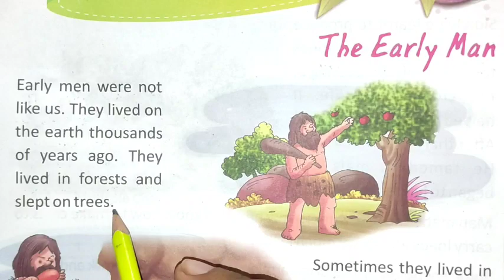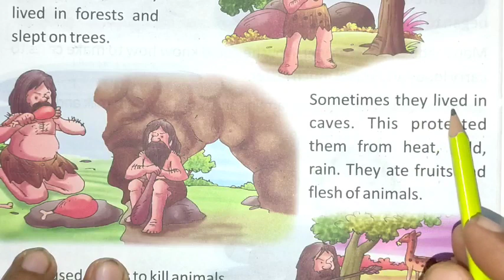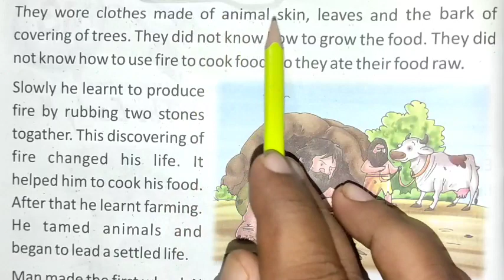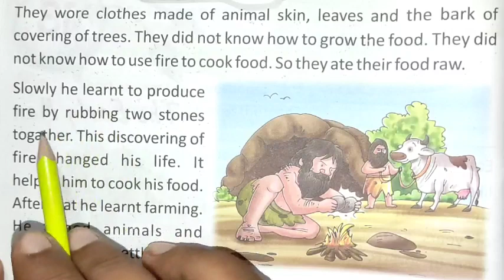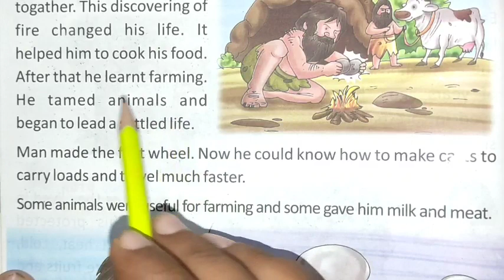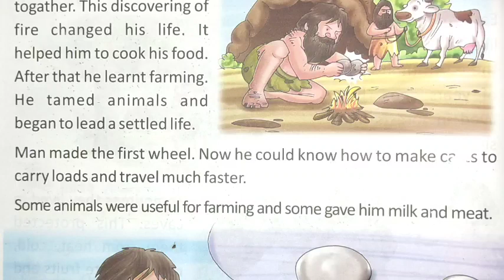शुरुआत से अंग्रेजी पढ़ना कैसे सीखे How To Start Reading English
angreji padhna kaise sikhe अंग्रेजी पढ़ना कैसे सीखें english padhna kaise sikhe

शुद्ध - शुद्ध अंग्रेज़ी पढ़ना सीखें

Angreji padna kaise sikhe

Zero से सीखें English "School" Aise Sikhen Angreji

अंग्रेज़ी सीखने का एक मात्र तरीका The Only One Way To Learn English

शुद्ध - शुद्ध अंग्रेज़ी पढ़ना और लिखना सीखें Shudh - Shudh Angreji padna or Likhna Sikhen

शुरु से अंग्रेज़ी सीखें "Mahatama Gandhi// angreji kaise sikhe

मस्त भाषण स्वतंत्रता दिवस पर Powerful Speech On the Occasion Of Independence Day

स्वतंत्रता दिवस भाषण Independece Day Speech

इंग्लिश कैसे पढ़ना सीखें How To Read English

Sikhe English Zero SE / अंग्रेज़ी सीखें शुरू से

Zero Se English Sikhe अंग्रेज़ी जीरो से कैसे सीखें
Zero Se English Padna Kaise sikhen इंग्लिश पढ़ना कैसे सीखें Zero Se English Sikhe // Translation
English Me Translation Karna Sikhe

शुरुआती अंग्रेज़ी कैसे सीखें Shuruaati angrejee kaise sikhen

कमजोर छात्र अंग्रेज़ी सीखें बिलकुल ही आसान तरीके से Learn Basic English

शुरुआती अंग्रजी ऐसे ही सीखें Besic English aise sikhen

बिना अंग्रेज़ी ब्याकरण के सीखें अंग्रेज़ी Without Grammar Learn English
इस वीडियो क्लास के माध्यम से मैं आप को अंग्रेजी सिखाने का प्रयास कर रहा हूं मुझे उम्मीद है कि आप इस वीडियो क्लास से अपने अंग्रेजी के शुरुआती समाज को सही से समझ पाएंगे वीडियो क्लास अच्छा लगे तो लाइक जरूर करें चैनल पे पहली बार होंगे तो सब्सक्राइब करना भूलें नहीं धन्यवाद !

Basic English Ka Hindi Translation शुरुआती अंग्रेज़ी पढ़ना ऐसे सीखें / अंग्रेज़ी बोलना कैसे सीखें

शुरुआत अंग्रेजी का कैसे करें

अंग्रेज़ी से हिन्दी अनुवाद करना सीखें

हिंदी से अंग्रेजी सीखने का आसान तरीका

word meaning

tenses practice

English vocabulary

English translation with hindi meaning

शुरुआत से अंग्रेजी पढ़ना कैसे सीखे

zero से इंग्लिश पढ़ना कैसे सीखे

zero se padhna kaise sikhe

 best tarika English sikhne ka